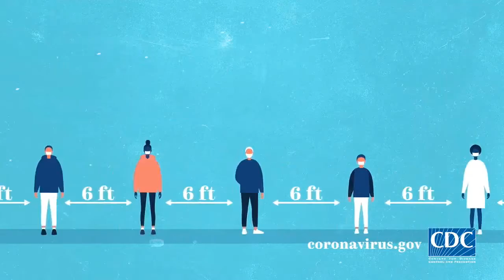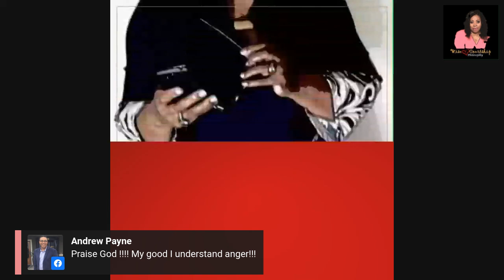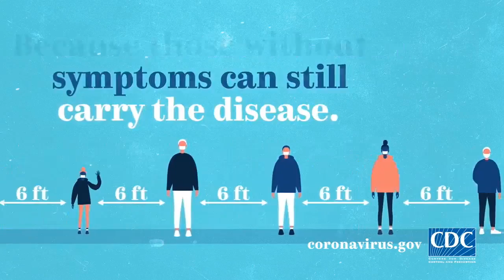How To Know The End Is Near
Have you ever heard someone say, "We're living in the last days?" How do they know that? What do they mean, "last days?" Join Toni today as she reads directly from a very reliable source that shows you how to know the end is near and how to protect yourself.